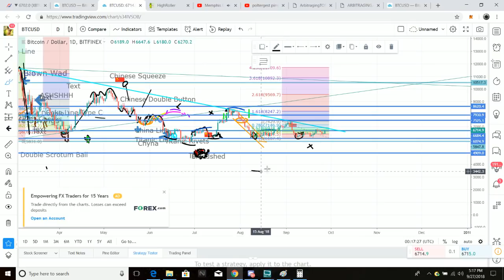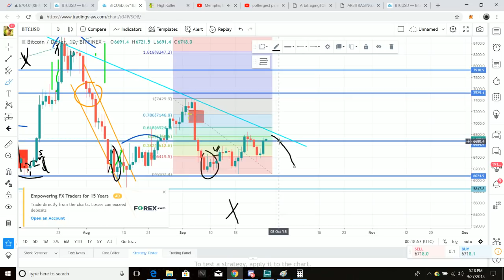Bitcoin Chongoween Part 2